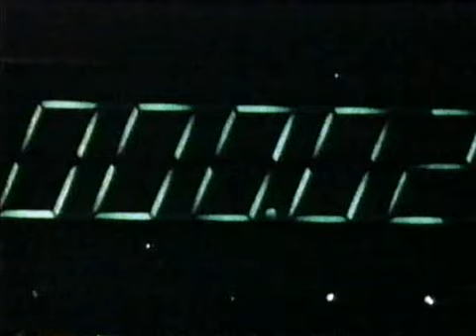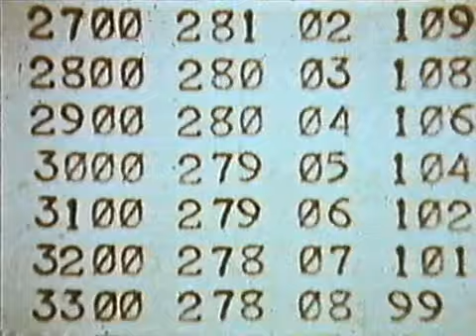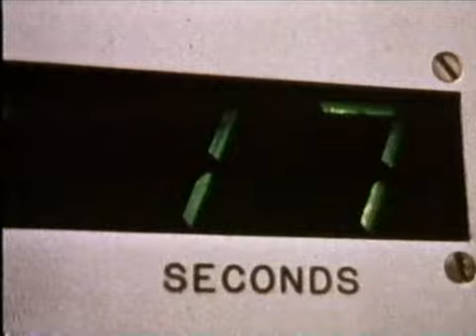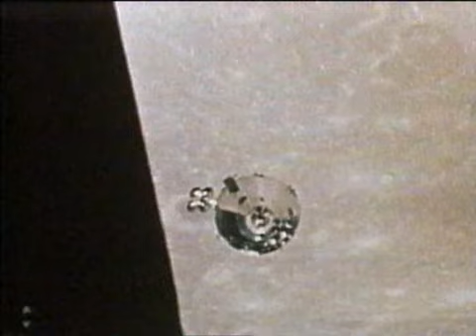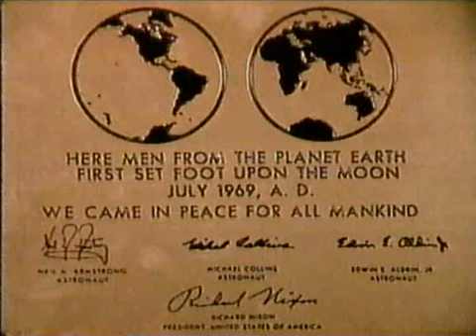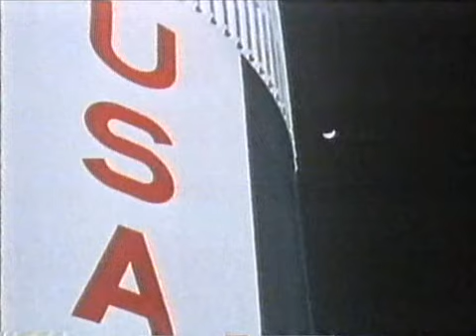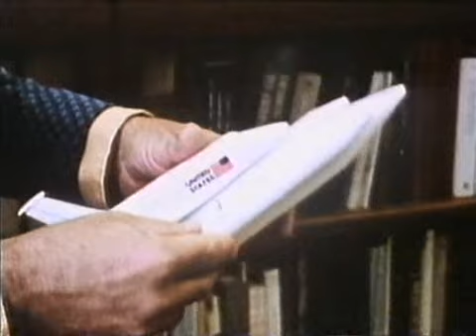FAKE-FALSO-Doc Astronomia. Alla conquista dello spazio.. FAKE. TUTTO FALSO.. By Zuu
TUTTO FALSO NON ESISTONO SATELLITI E NON SONO MAI ANDATI NE SULLO SPAZIO E NE SULLA LUNA!!! TUTTO FALSO FAKE FAKE